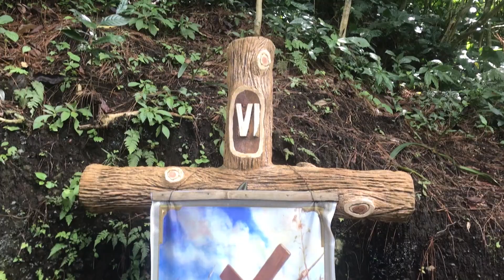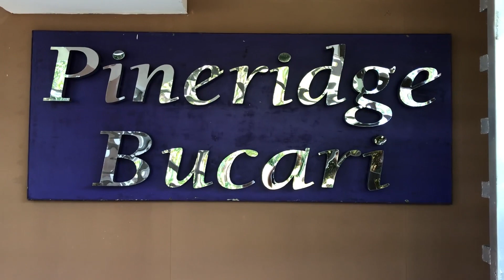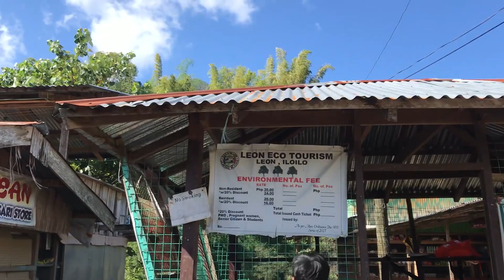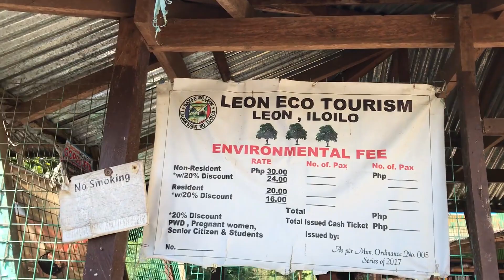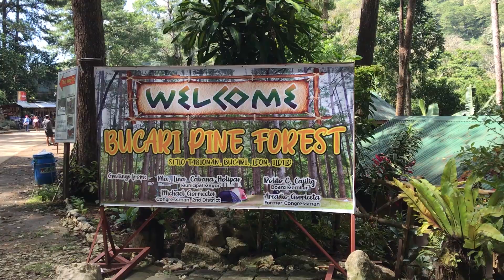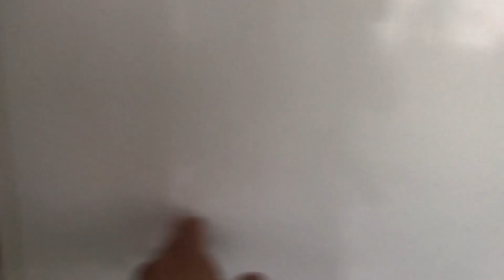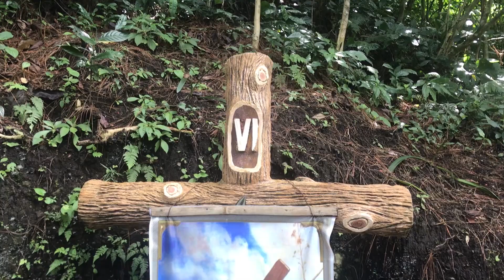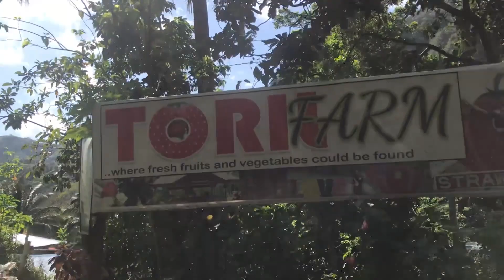Unforgettable Experience in BUCARI LEON in ILOILO (What to Expect) Filipino Vlog 2020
*Please watch in 1080p for better video quality*

Finally! This is my first official vlog of the new decade, the year 2020.. Starting off on one of the province of Iloilo which is Leon. Leon is known to be the summer capital of Iloilo. And even though its not summer yet, January is the best time to visit this beautiful place where you can breathe in fresh cold air.. Make sure to check out the following places which is Pineridge Bucari Mountain Resort, Imoy Falls and the main attraction of Bucari which is the Mansiga View Deck and just below it is the Bucari Pine Forest.